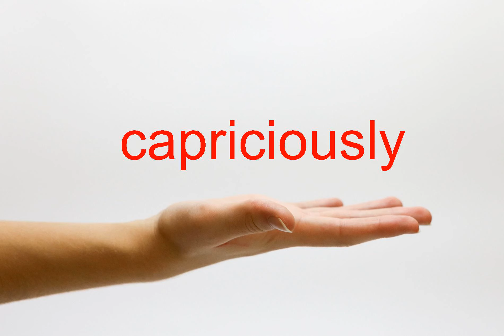How to Pronounce capriciously - American English